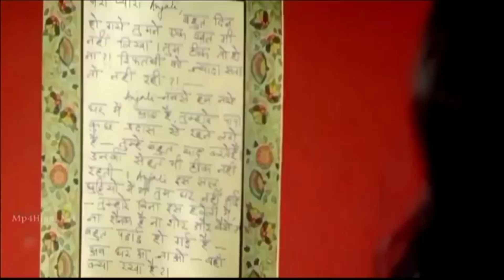Tujhe Yaad Na Meri Aayi (( Jhankar )) Udit Narayan, Alka Yagnik | Kajol, Shahrukh Khan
👎🔽🔽 song lyrics

सदाबहार पुराने गाने डीजे
सदाबहार पुराने गाने डीजे में
सदाबहार पुराने गाने dj
सदाबहार पुराने गाने गम भरे
सदाबहार पुराने गाने हिंदी
सदाबहार पुराने गाने दर्द भरे
सदाबहार पुराने गाने वीडियो

.mportant notice : .

👉   this video is made for music entertainment only. this video has no negative impact on the original works.